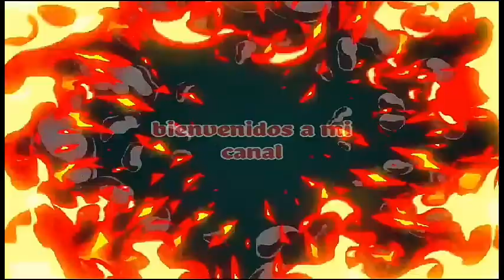TACTICS OGRE, THE KNIGHT OF LODIS cap 2 (el ejercito se va armando)